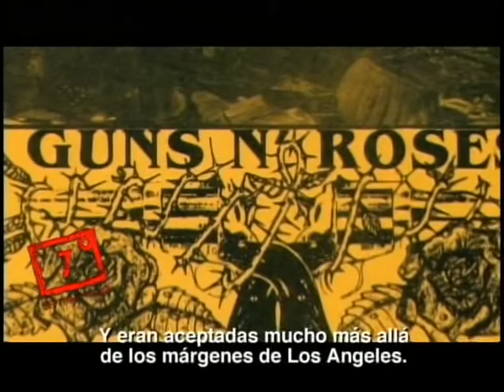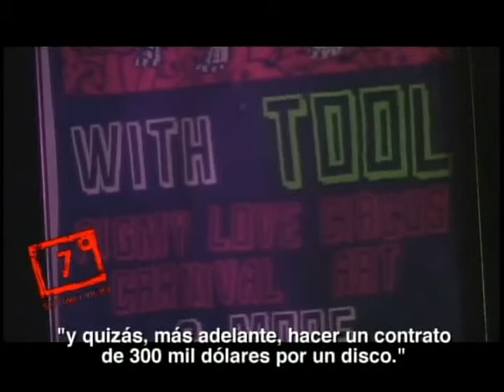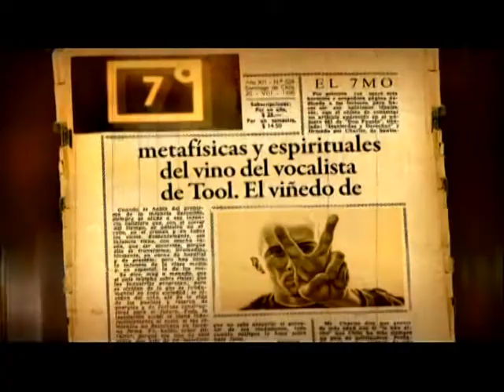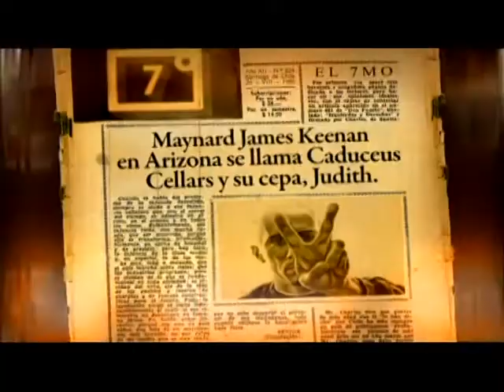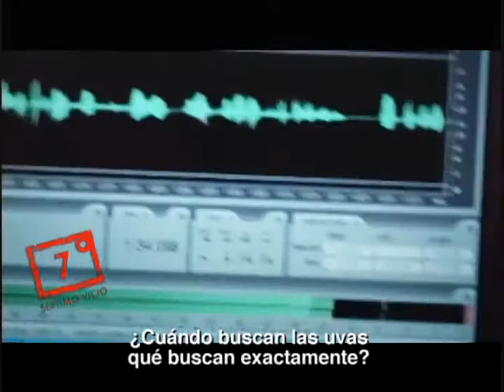Tool Documentary (2008) Spanish Subtitles 1-5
Documentary about Tool, made by CHILEAN show 7moVicio